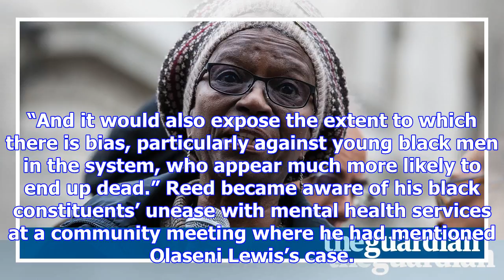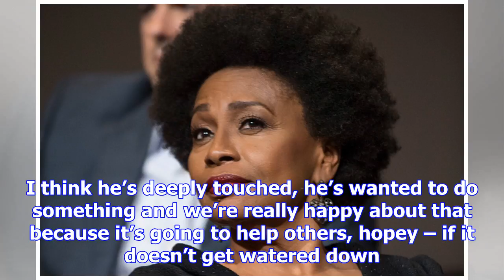Olaseni lewis's mother backs new restraint laws for mental health units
The mother of a man who died after prolonged restraint by police in a mental health hospital has giv...